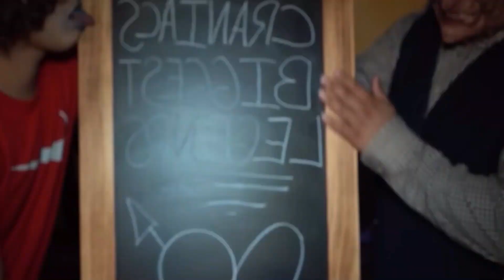GECE 3'te ALFABE LORE GÖRÜNTÜLÜ ARADIM ! *Şoke Olacaksınız*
Ben Berke Ağıllı bugün GECE 3'te ALFABE LORE FİLMİ İZLEMEYİN !! (LANETLİ F HARFİ) BENİ ARADI videosuyla karşınızda. The Alphabet Lore A-Z çizgi filmini gece 3'te izledim ve canavar F harfi beni aradı çünkü gerçek hayatta var! Alfabeyi sayarken F harfine geldiğimizde gizemli olaylar yaşadık ve korktuk çünkü f harfi diğer tüm harfleri yedi. Umarım evime geldi diye de video yapmam çünkü başım belada.